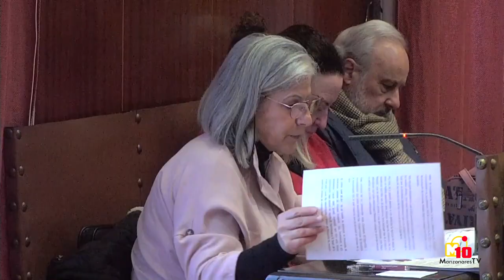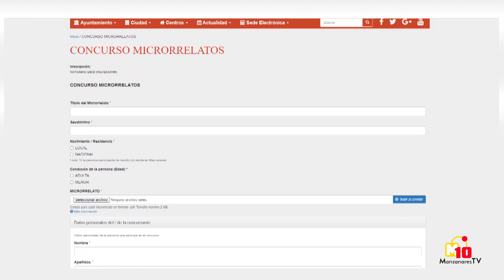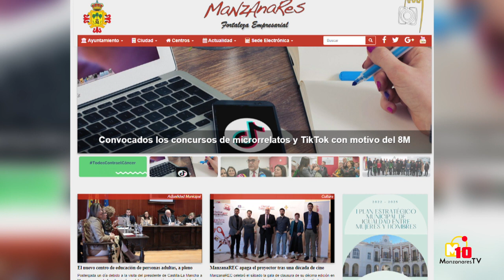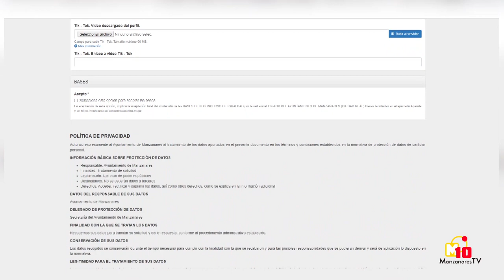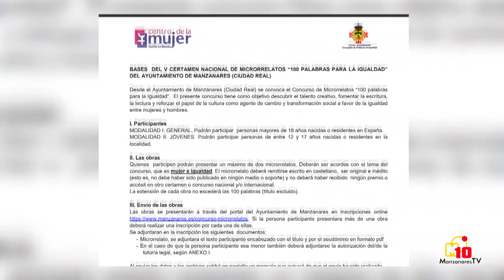Informativos M10TV - Miércoles 1 de febrero de 2023